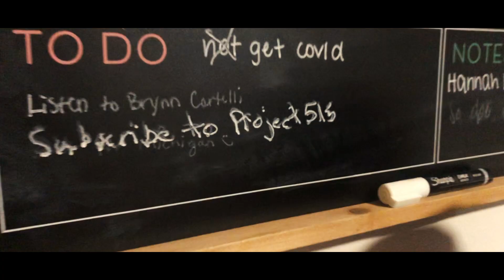How much money we actually lost on the SuperBowl... | Umich Vlog #8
We're back with a new format! This is the life of two University of Michigan students just trying to do more!